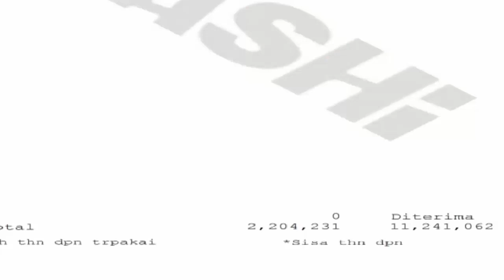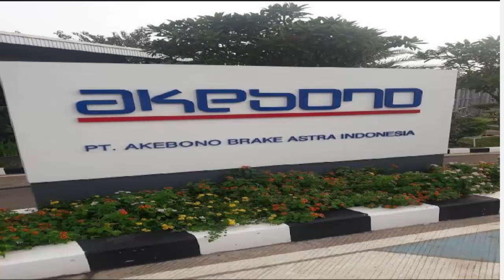10 PERUSAHAAN DENGAN GAJI TERBESAR JABATAN OPERATOR PRODUKSI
Pada kesempatan kali ini saya berbagi tentang 10 perusahaan dengan gaji terbesar jabatan operator produksi
Semoga bermanfaat